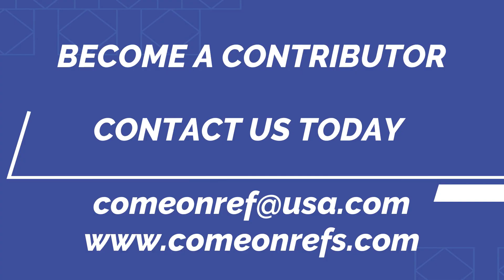You make the call! Verticality or OPC?